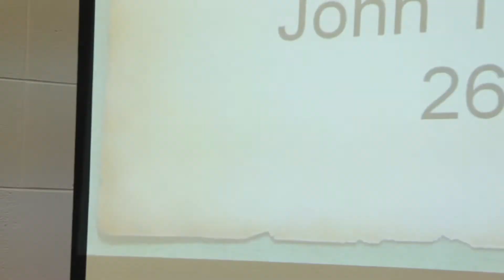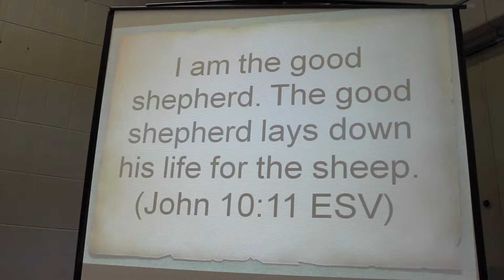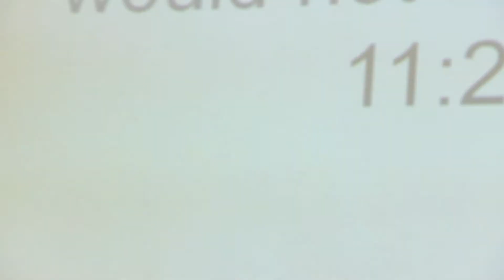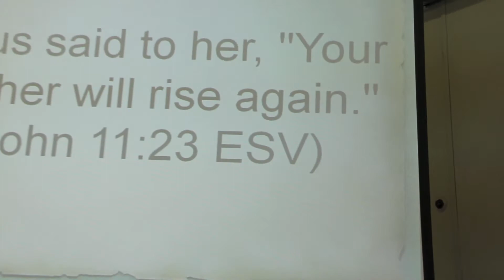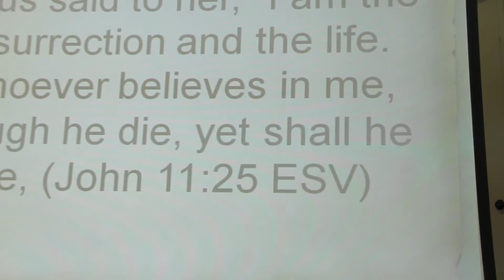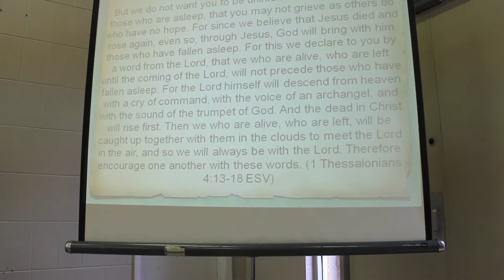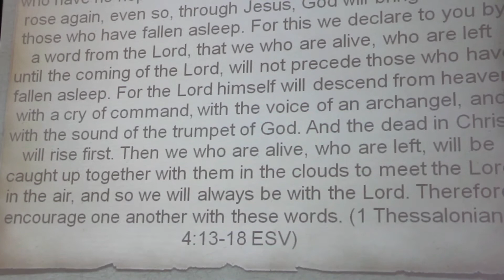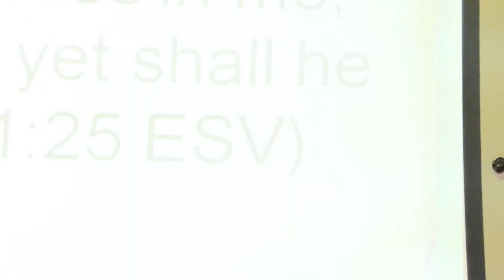CACF Sermon 03-04-2012 I Am the The Resurrection and the Life by Pastor Chanda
"I Am the The Resurrection and the Life" - Cambodian American Christian Fellowship Sermon 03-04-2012 by Pastor Chanda